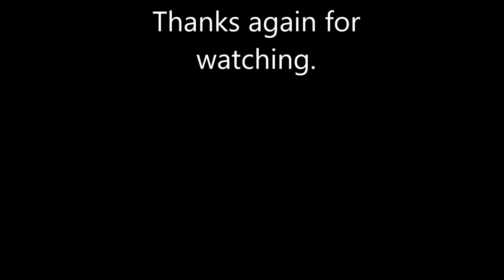Fallout 4 Starlight Drive In Settlement Tour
Mods used during game play: All mods are for XB1: Bethesda.net

Improved Shack Bridges by DarthWayne
Rickety Restored Sanctuary Bridge by EvilViking13
CREAtive Clutter- All DLC by CrayonKit
Coastal Cottage Compatible Cave by DrSPH
Vault 88- More Vault Rooms by sirbalin
OCDecorator by Ethreon
CC’s Improved Roadsigns by ClearanceClarence
Scrap that Settlement by 3Iric
SnapBeds by ferret99gt
Do Your Job Codsworth by SergeantSTARWARS
Unlock Settlement Objects by ANDREWCX
Settler Sandbox and AI Expansion by Omega356258
Nytra’s Performance Tweaks Complete by Nytra
Optimised Building Textures by Nytra
Illuminated Billboards – Lighting ALL by Alastora
BS Defence by Rcollpc
SimpleGreen by ANDREWCX
Eplhla’s Unique First Aid Kits by ephla442
Buffed Minutemen Militis 2 by Dragonovith
Limited Minutemen Quests by chucksteel
Girly Animation by Iangnao
Immersive Drumlin Diner by toon20s
Ephla Unique Chems by ephla442
Place Anywhere by registrator2000
Eli’s Tweaks & Fixes All-In-One by TheRealElianora
Coffee Mod by TheRealElianora
Housekeeping – Scaveging Deluxe by robboten
Busy Settlers No DLC by Depsy
True Storms: Wasteland Edition by Fadingsignal
Vault-Tec Workshop – Power Conduit by Stormlord
Cleaning Station for Clutter by DayCraftMC
Bridge Wall Bunker by Grumpy-Gazz
Blue Lace Underwear and Skin Replacer by Shroudlegacy
Minutemen Morale Pack by EvilViking13
Better Settlers by Thom293
Warehouse Shelves for componets by Stan-Cartman
Overseer’s Armory – Vault 111 Armory by zavien02
More Guardposts by skygeta
Car Scrap Increase by ArtN
Armor and Weapons Keywords by Valdacil
Settlement Limits Slashed by Trainwiz
Do It Yourshelf by dinozaurz
No More Broken Bollards by BLOODYME5S
Replace pack brahmins with eyebots by Nylonathathep
Settlement Management Software by matzman666
Busty EV Body Replacer by tonicmole
Shaikujin’s Better Settlement Alerts by Shaikujin
Inproved Shack Bridges by DarthWayne
Snappable Junk Fences by DarthWayne
UCO: Unified Clothing Overhaul by ANDREWCX
Vault-Tec Pipboy by Nukamage
Unofficial Fallout 4 Patch by Artmoor